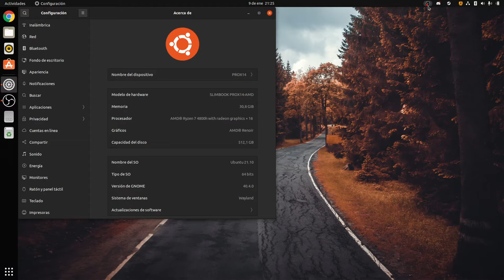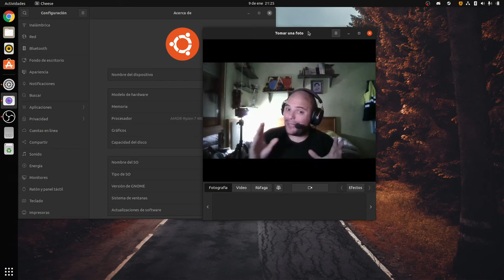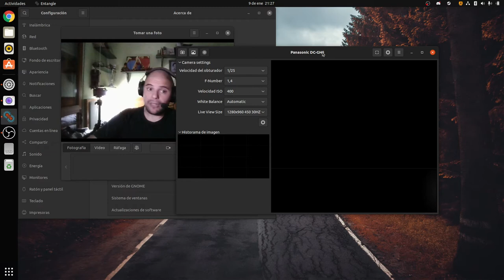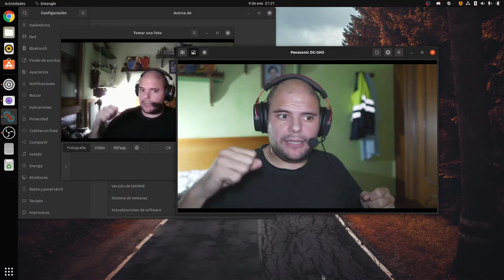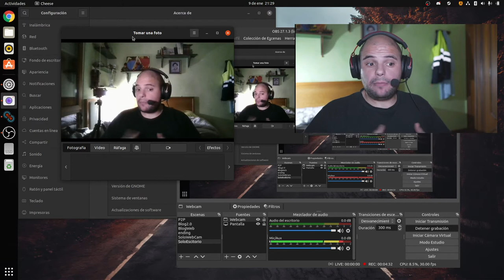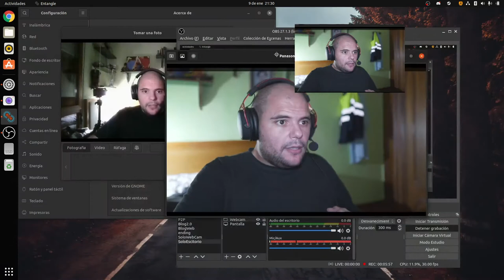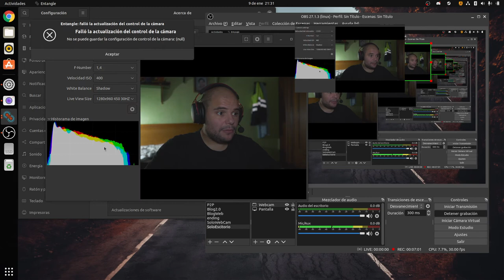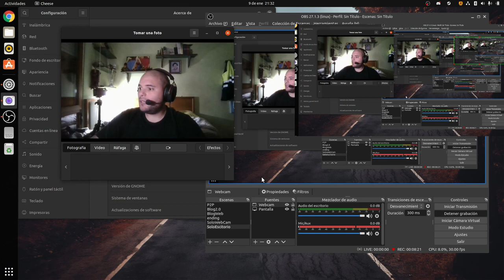Como usa tu cámara de fotos como webcam en LINUX, SIN CAPTURADORA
No he encontrado una lista super completa de todas las camaras que tiene, pero he visto que canon nikon sony y Lumix funciona, con lo cual un 10 de 10 a este programa